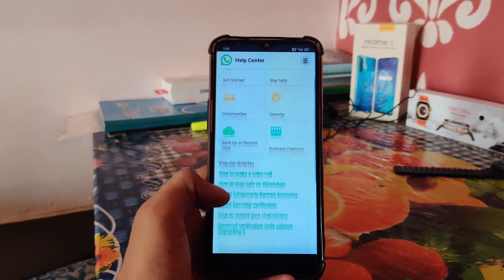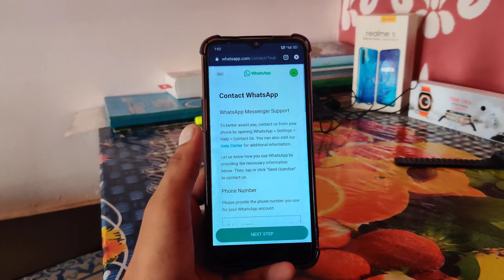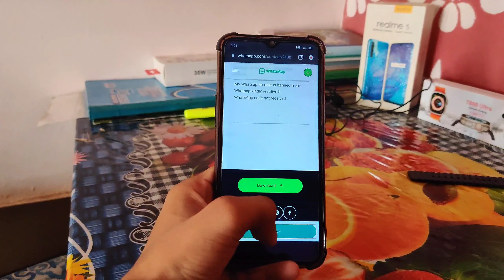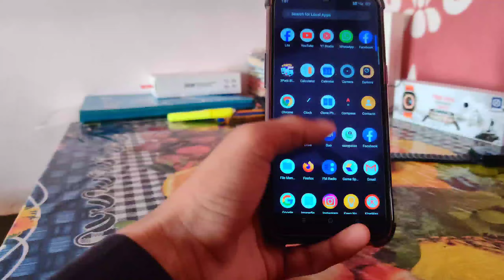WhatsApp OTP Not Received | WhatsApp Code Nahi Aa raha | WhatsApp Code Problem | whatsapp otp time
Hello Everyone My Name Is Mehfooz Ali & You're Watching Mobiles Features 2.0

Whatsapp code nahi aa raha hai | Whatsapp banned my number solution | Whatsapp Code Problem 2023 |

Hi Everyone in this video you are going to see Whatsapp number code not received problem solved, Whatsapp verification code problem fix , whatsapp verification code not received & also we are tell you how to fix whatsapp otp problem so let's start!:-

your Quire's!

Whatsapp banned my number problem solve
whatsapp otp problem
whatsapp otp problem solution
whatsapp otp problem 2023
whatsapp otp problem 12 hours
whatsapp otp problem kaise solve karen, whatsapp otp problem iphone
whatsapp otp problem solve
12 hours Whatsapp otp problem
whatsapp code problem fix
whatsapp code problem
whatsapp code not coming problem whatsapp variation code problem whatsapp otp problem
whatsapp problem otp
whatsapp verification code problem verification code whatsapp problem whatsapp variation code problem 2023 whatsapp banned problem
whatsapp verify problem
whatsapp otp problem fix,
whatsapp otp time problem
otp problem
whatsapp verification code problem 2023, verification code problem